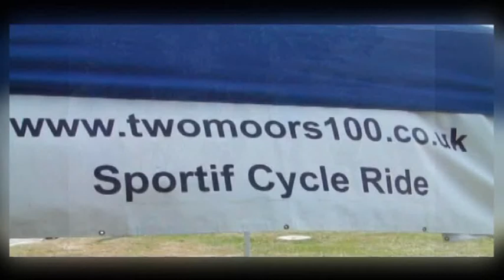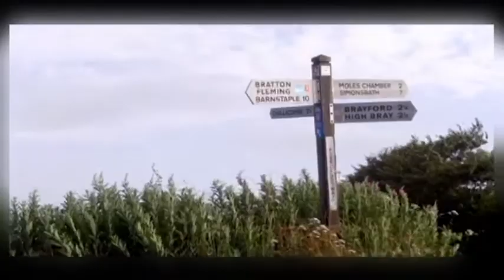2 Moors 100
Cycling sportif in Devon, ride 100 km or 100 mile route including Dartmoor and Exmoor. 20th July 2014